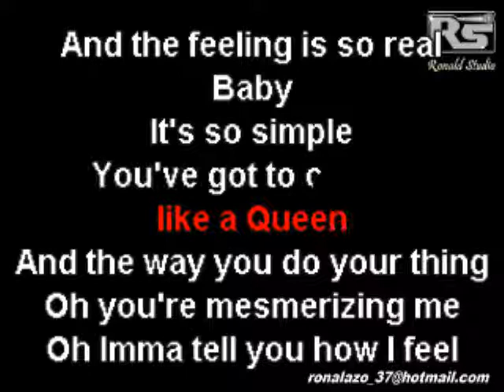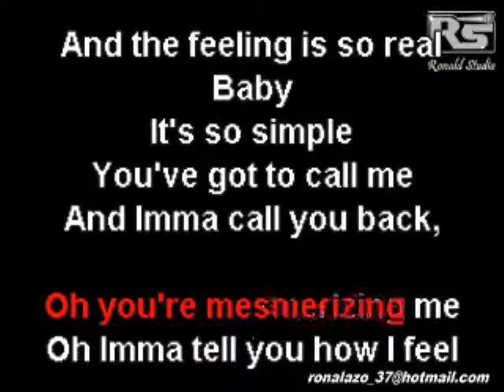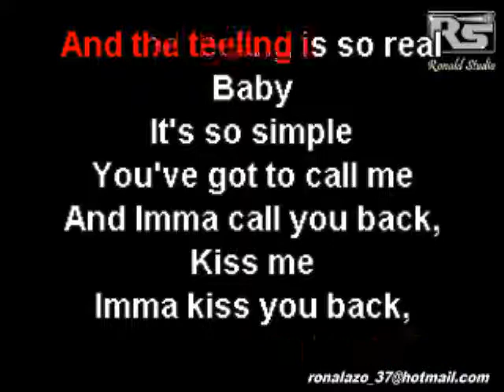Backstreet Boys - Trust Me - Karaoke No En Venta